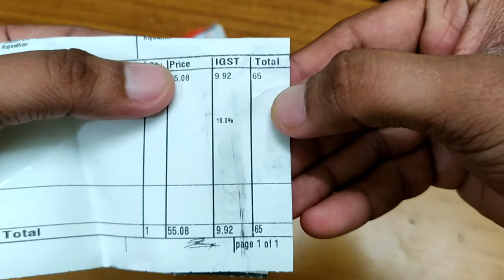JACKLY JK 6036 Screw Driver 31 in 1 unboxing and detail review compare to Old one || buy only 64₹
jackly screw driver 31 in 1 buy link

Jackly CT-6032 32 In 1 Interchangeable Precise Screwdriver Tool Set with Magnetic Holder

all other diffrent brand
best screw driver